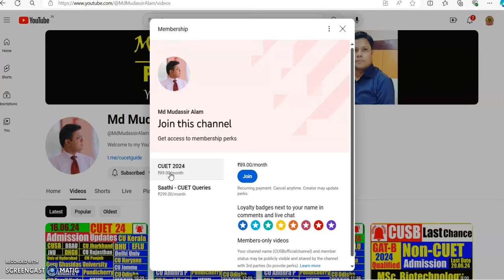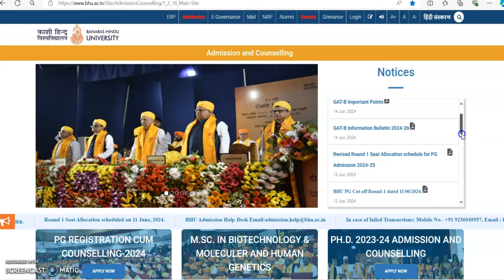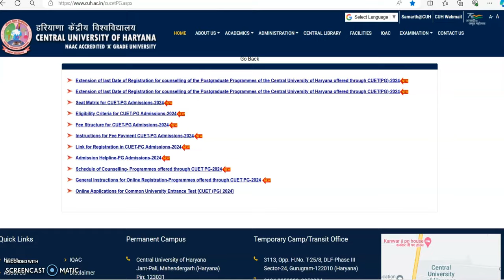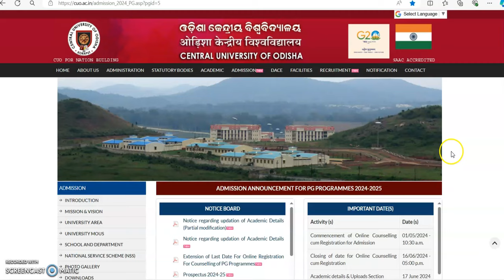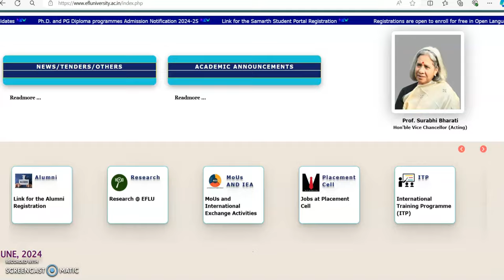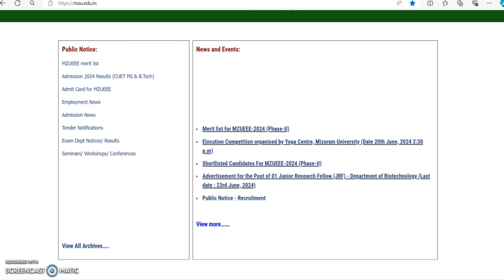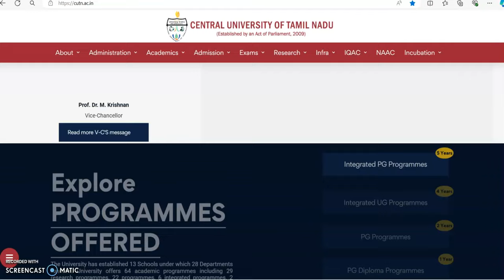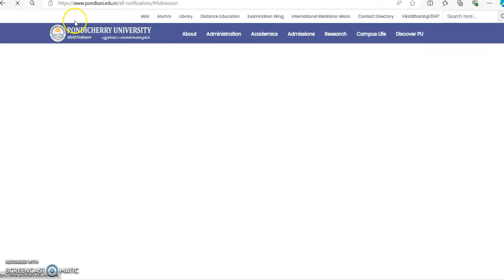17.06.2024 CUET Updates Counselling | Admission | Merit List | Direct Admission Central Universities